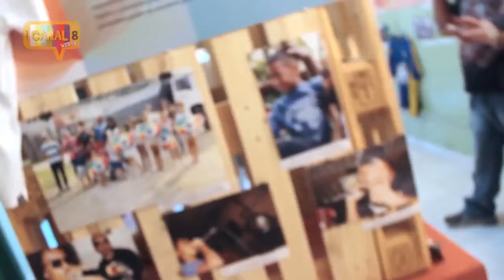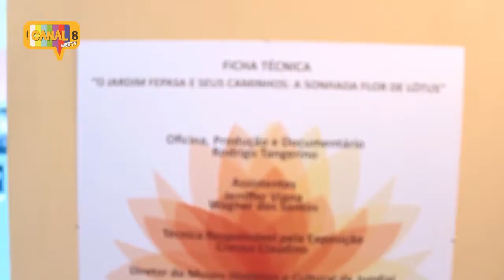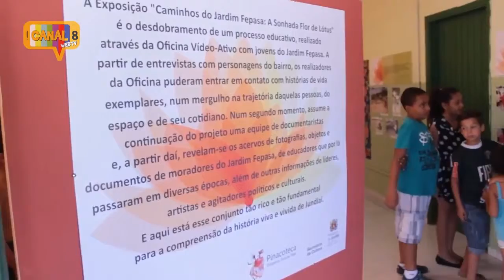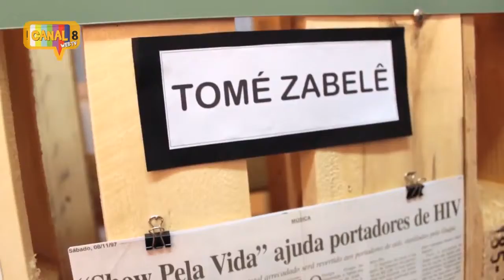CENTRO DE MEMÓRIA JARDIM FEPASA CULTURANDO 062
Culturando foi produzido pela Mov8 para o projeto Canal8 WebTv (2015/2017) idealizado e editado Renato Janczur Klovrza  e produzido e apresentado por Tainan Franco.